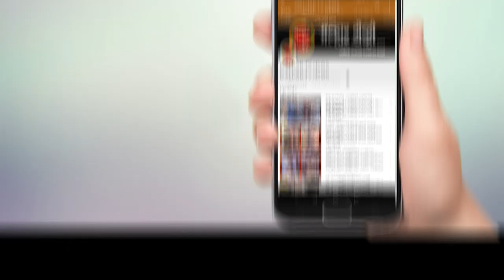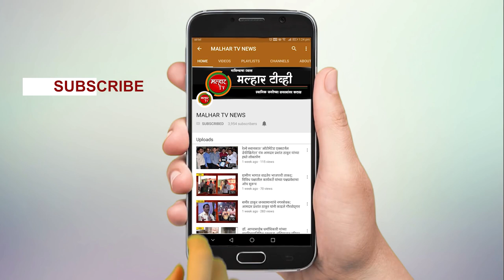३० रुग्णांनी केली कोरोनावर मात;तर आज ग्रामीण भागात ८ नवे रुग्ण !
malhartvnews at panvel |  पनवेल उरण तालुक्यातील ग्रामीण भागासाठी दिलासादायक बातमी; ३० रुग्णांनी केली कोरोनावर मात;तर आज ग्रामीण भागात ८ नवे रुग्ण !